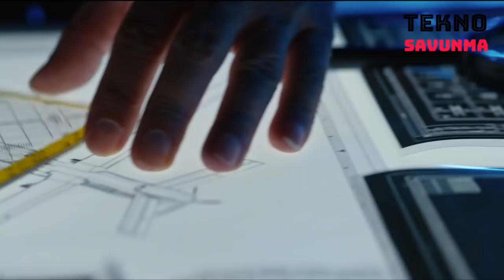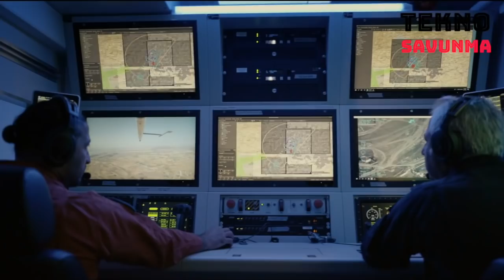Anka ve Aksungur ilk kez böyle görüntülendi - SİHA - Turkey's armed UAVs - Savunma Sanayi - TUSAŞ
Türk savunma ve havacılık sanayi şirketi Türk Havacılık ve Uzay Sanayii (TUSAŞ) geliştirdiği araçların tanıtımı için hazırlanan filmden yeni görüntüler ortaya çıktı.

Çekimler için özel olarak getirtilen helikopter ve özel ekipmanlar kullanıldı. Anka ve Aksungur insansız hava araçlarına ilk profesyonel hava - hava çekimleri sinema filmini aratmadı.

Filmde Anka-S ve Aksungur’un yüksek irtifadaki sessiz ve güçlü performansına vurgu yapıldı.

Turkey's armed UAVs Anka and Aksungur

New footage has emerged from the film, which was prepared for the promotion of the vehicles developed by the Turkish defense and aerospace industry company, Turkish Aerospace Industries (TUSAŞ).

Specially brought helicopters and special equipment were used for the shooting. Anka and Aksungur unmanned aerial vehicles did not look for the first professional aerial - aerial filming.

The silent and powerful performance of Anka-S and Aksungur armed UAV's at high altitudes was emphasized in the movie.